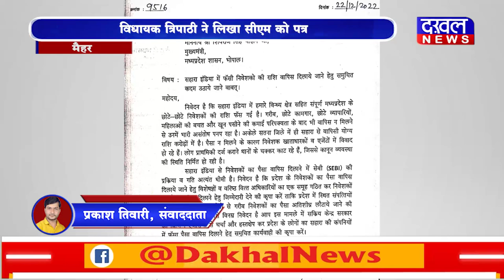DAKHAL NEWS सहारा इंडिया लौटाय निवेशकों का पैसा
सहारा इंडिया लौटाय  निवेशकों का पैसा
विधायक त्रिपाठी ने लिखा सीएम को पत्र